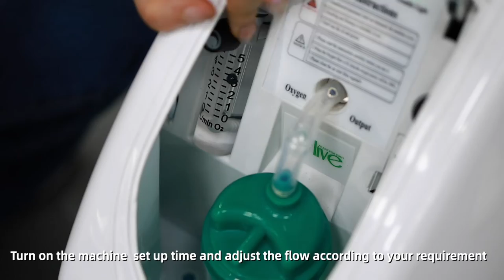Medical Use 5 Liter 93% O2 Purity Oxygen Concentrator With Nebulizer